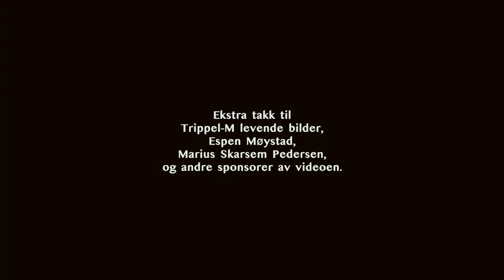Malene Markussen - Fryktløs (Offisiell Musikkvideo)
Script and directing: Malene Markussen
Film and editing: Hannu Aaltonen
Movie assistant: Dana Johanne Svinndal
Actress: Susanne Karin Moe

Track producers: Peter Michelsen and Christoffer Simpson